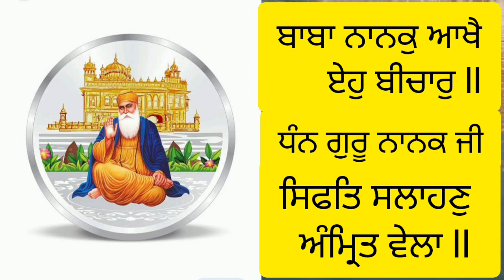ਬਾਬਾ ਨਾਨਕੁ ਆਖੈ ਏਹੁ ਬੀਚਾਰੁ ll ਸਿਫਤਿ ਸਲਾਹਣੁ ਅੰਮ੍ਰਿਤ ਵੇਲਾ ll Shabad Kirtan Darbar Sahib Amritsar ll